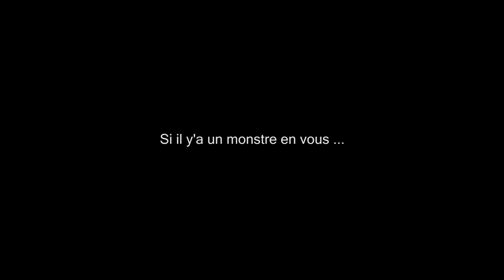TEASER - "Somnambule"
RDV mercredi 30 novembre à 18h00 pour le nouveau court-métrage de Studio Movie "Somnambule" de Timothée Hochet.